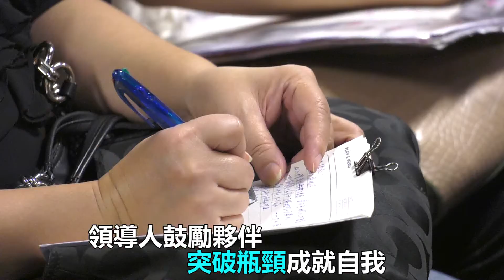領導人實務經驗談 推薦講座夥伴收穫滿滿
選擇創業開闢人生不同的視野，夥伴除了要累積自我能力，
學習擁有實務經驗的領導人，所分享的成功故事也很重要，
到底如何把領導人的豐富閱歷，內化成創業動力呢?
安麗推薦講座，要給您滿滿創業大平台，現在就帶您來看看。